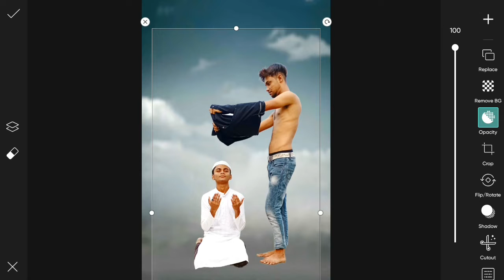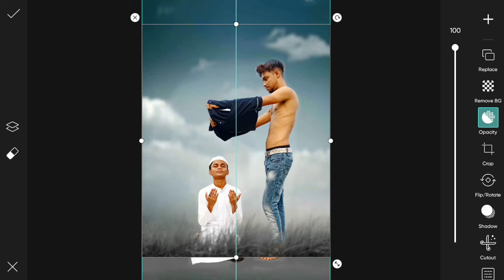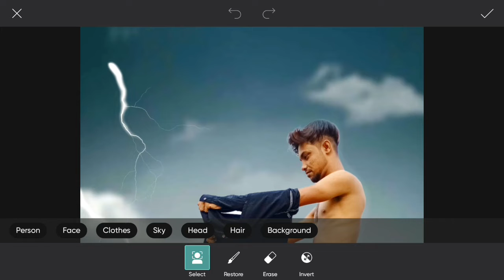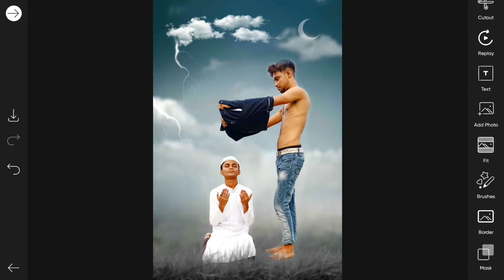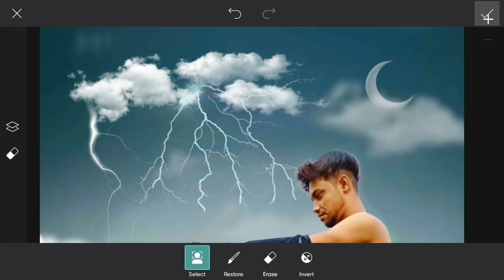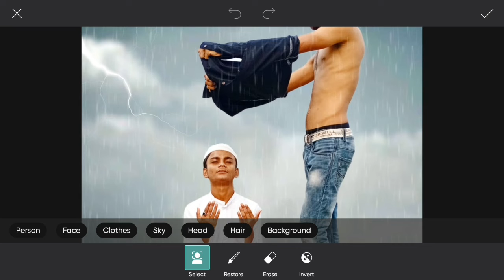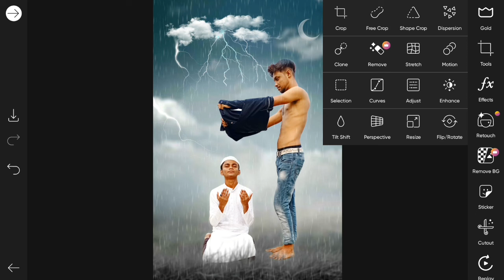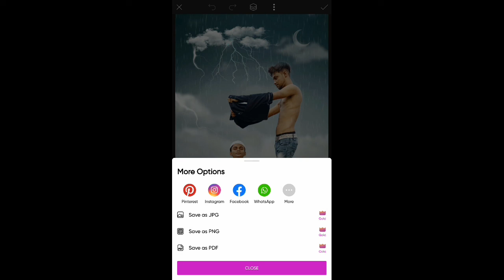Eid Mubarak Photo Editing 2022 || PicsArt Special Eid Mubarak Photo Editing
📌MY  CHANNEL》》🤘.

♡🌀📥DOWNLOAD BACKGROUND 》》

*App I Have Used In This Video*

Eid Mubarak Photo Editing Picsart Tutorial
eid mubarak Photo Background change
Eid Mubarak Photo Editing Background picsart